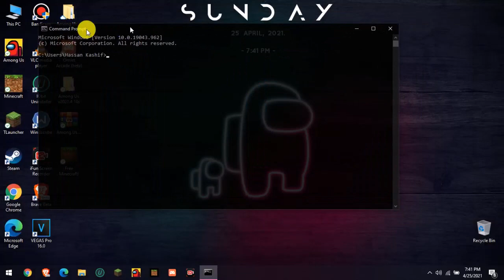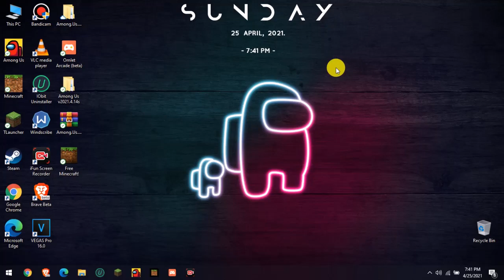How To Make Command Prompt (CMD) Transparent In Windows 10 | M.Hassan TechZ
Apps Used In Video:
Command Prompt (CMD)
iFun Screen Recorder